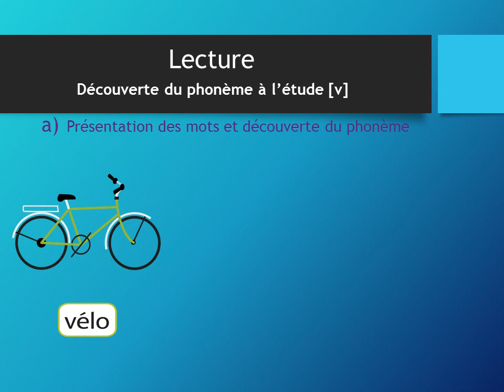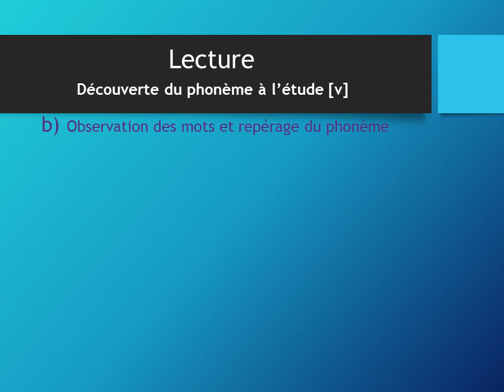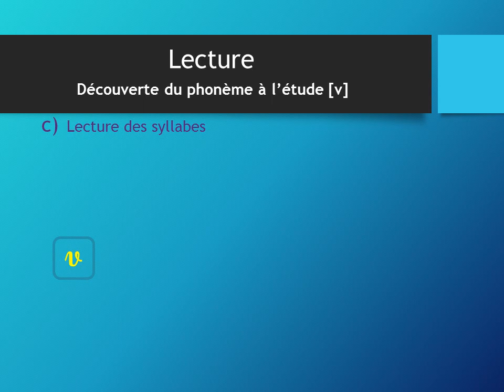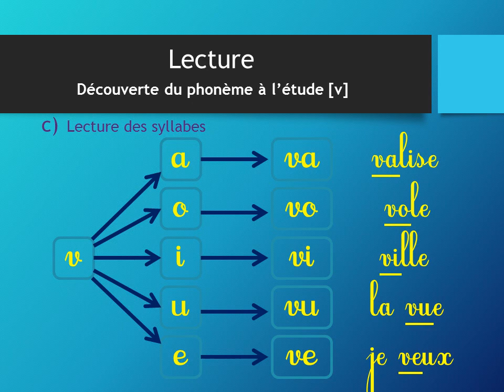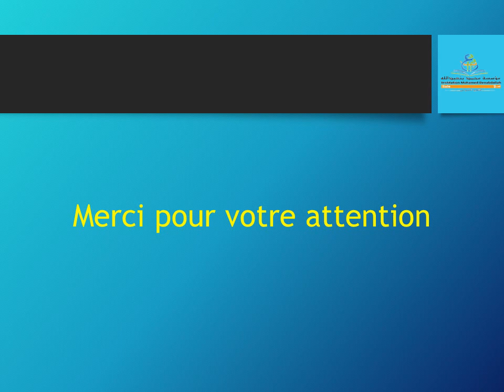Cours de lecture - Lettre "V"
Grande Section